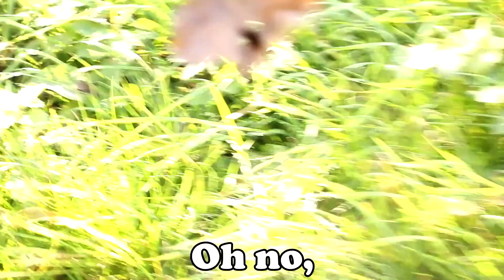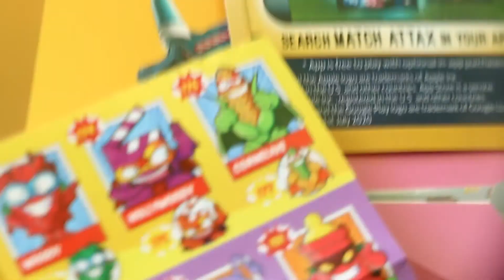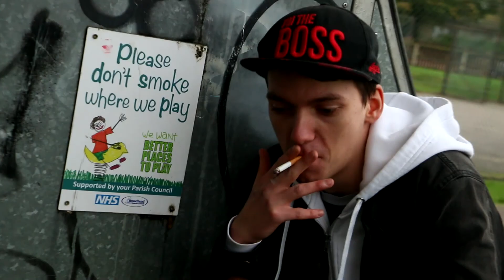The Vlog Megacut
We made about 18 vlogs over a few years. Here's every worthwhile clip from them.